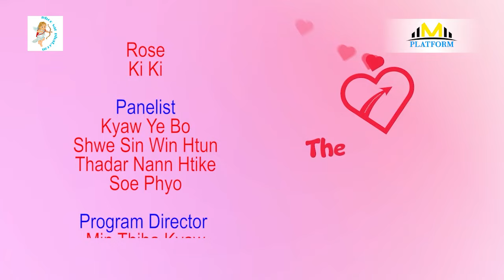PhooSarPhat နဲ့ Myanma Platform တို့ပူးပေါင်းတင်ဆက်သည့် The Journey of Love အစီအစဉ် Episode 1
Episode 1 မှာတော့ ပါဝင်သူတွေရဲ့ တစ်ဦးချင်းမိတ်ဆက်လေးတွေနဲ့ အချင်းချင်း ပထမဆုံးအမြင်လေးတွေကို ရင်ခုန်ဖွယ်ရာ ကြည့်ရှုခံစားရမှာပါ..